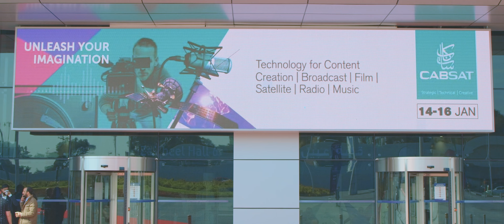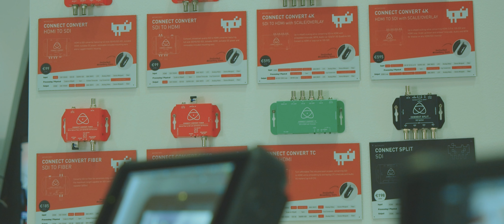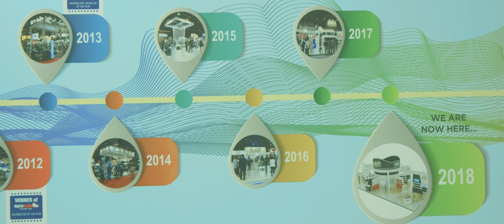Advanced Media at Cabsat, Jan 14-16 2018 DWTC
Advanced Media Trading LLC is one of the Middle East’s largest suppliers of broadcast, professional video and photography equipment and accessories. Headquartered and founded in Dubai, U.A.E in 2002, Advanced Media conducts business all over Middle East and North Africa and is engaged in every aspect of the broadcast, professional video and photography industry including sales, consultancy, installation, training, service and maintenance.